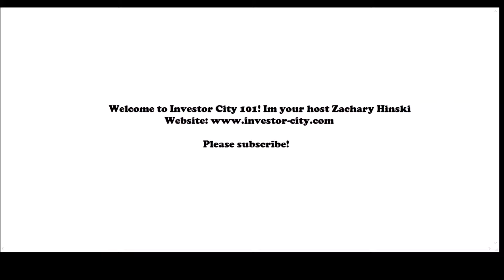Opening Your Mail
In this Investor-city tutorial we are going over Opening Your Mail. I will show you how to read your mail.